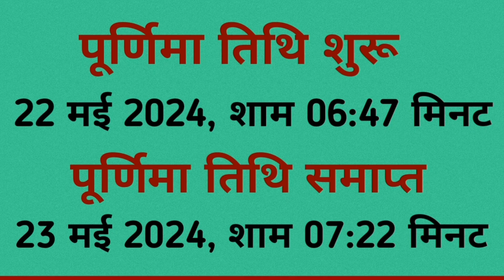मई 2024 में पूर्णिमा कब है | May 2024 mein purnima kab hai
23 may 2024
Satyanarayan purnima kab hai
mai mein purnima kab hai
mai mein purnima kab hai 2024
purnima kab hai mai mein
purnima kis din hai
purnima kitni tarikh ki hai
purnima kaun si tarikh ko hai
purnima kab se kab tak hai
purnima tithi kab hai
purnima 2024
purnima date
purnima date and time
puranmashi kab hai
purnamasi kab ki hai
मई 2024 में पूर्णिमा कब है
मई में पूर्णिमा कब है 2024
मई 2024 पूर्णिमा
मई में पूर्णिमा कब है
पूर्णिमा कब है मई 2024 में
मई महीने में पूर्णिमा कब है
पूर्णिमा कब है
पूर्णिमा कब की है
पूर्णिमा किस दिन है
पूर्णिमा तिथि कब है
पूर्णिमा की तारीख